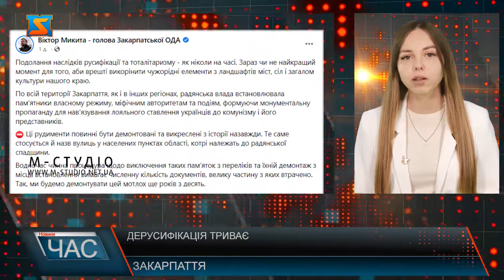Дерусифікація триває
Подолання наслідків русифікації та тоталітаризму - як ніколи на часі. Зараз чи не найкращий момент для того, аби врешті викорінити чужорідні елементи з ландшафтів міст, сіл і загалом культури нашого краю. Ці рудименти повинні бути демонтовані та викреслені з історії назавжди. Те саме стосується й назв вулиць у населених пунктах області, котрі належать до радянської спадщини, повідомляє Голова Закарпатської ОВА на своїй сторінці в соцмережі фейсбук.